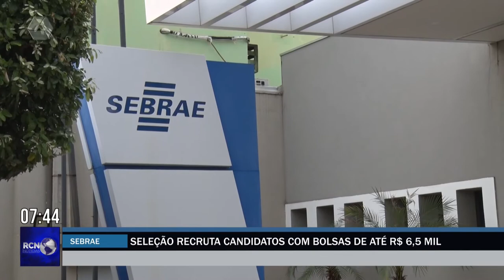Sebrae recruta candidatos com bolsas de até R$ 6,5 mil